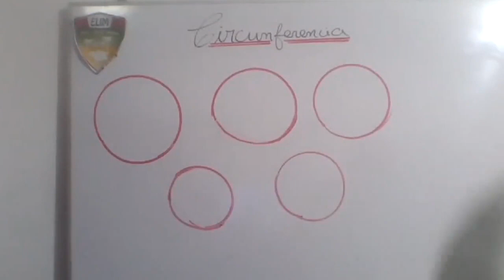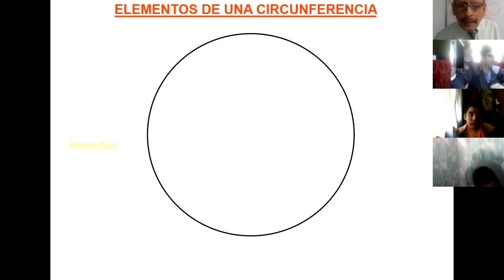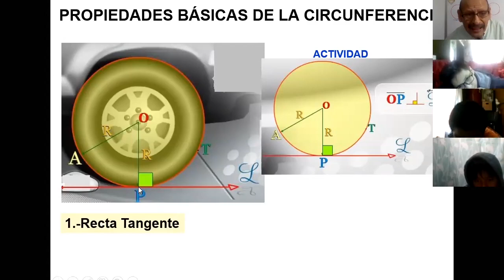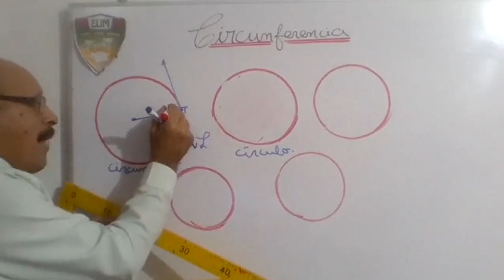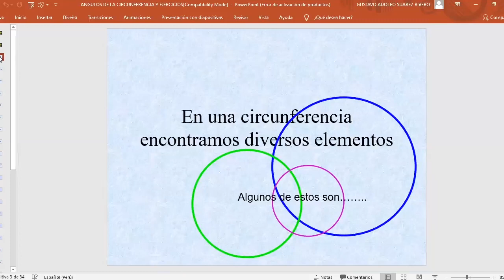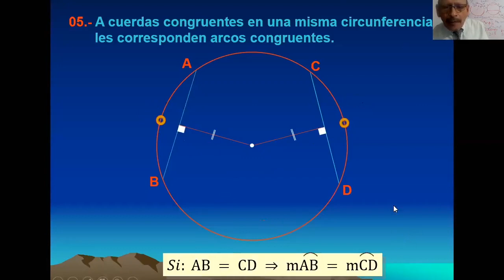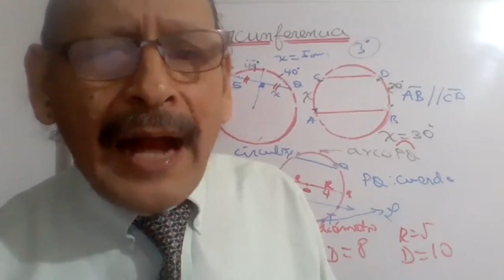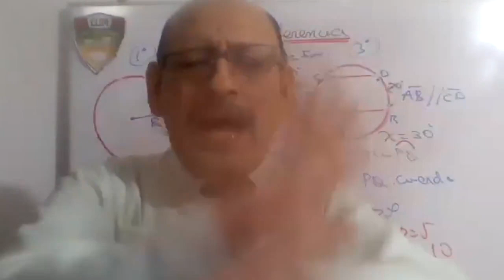Tema: CIRCUNFERENCIA Grado: 5ª PRIM Curso: Matemática Fecha: 30/06 Prof: SUAREZ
Tema: CIRCUNFERENCIA
Grado: 5ª PRIM
Curso: Matemática
Fecha: 30/06
Prof: SUAREZ